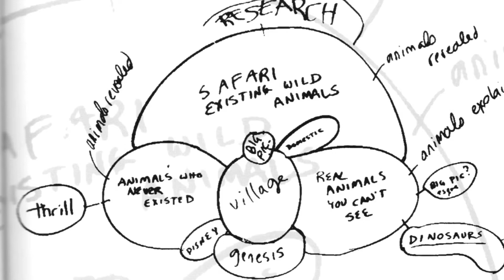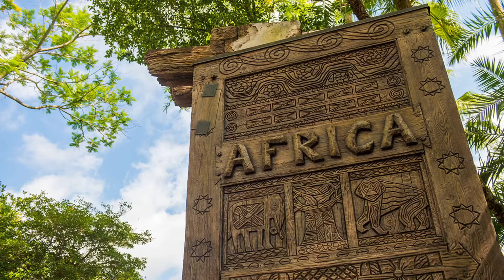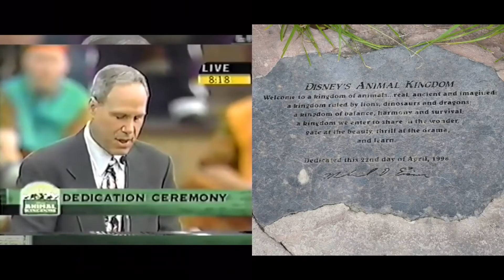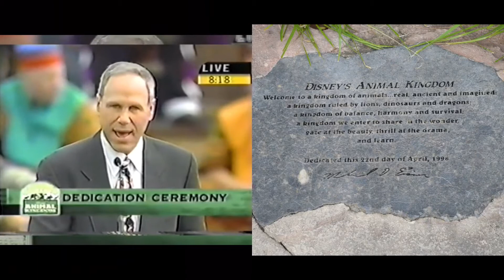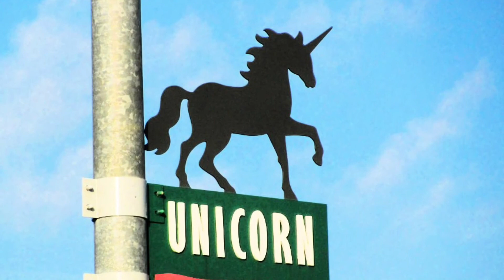Episode 39: Dragons!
When the idea for the animal kingdom was pitched, it included living animals, extinct animals, and dragons!  The last one never came to be, but it was far along in the planning phase.  I talk about the history and share some insights into what might have been.

These are the Riverboat tour videos used in my video. With my thanks to the people who recorded them!